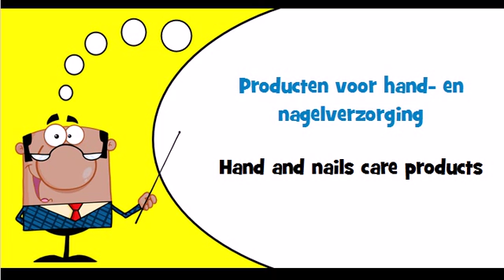Let's learn Dutch Theme = Hand and nails care products